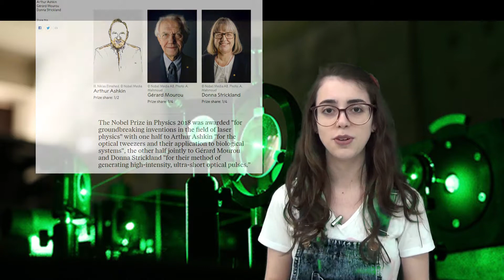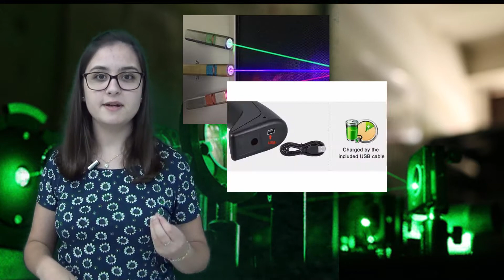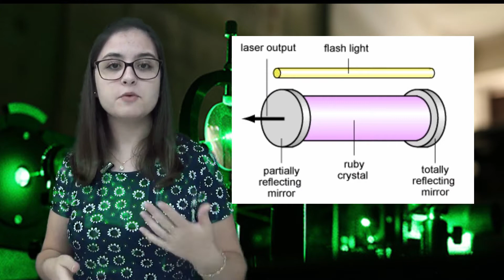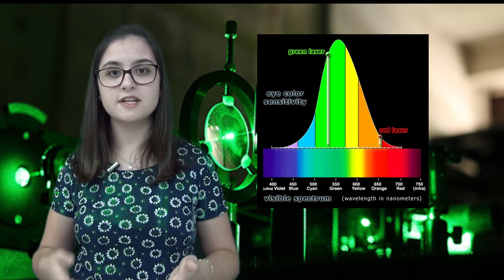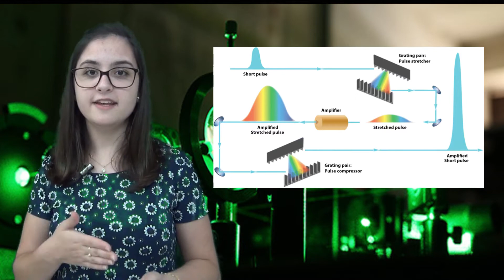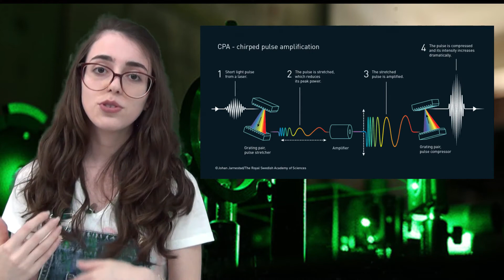Ganhadoras do Nobel de Física: Donna Strickland (01)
Este é o nosso primeiro vídeo da Série Ganhadoras do Nobel de Física, homenageando Donna Strickland. Assista ao vídeo e conheça um pouco mais da vida e carreira dessa brilhante mulher, assim como sobre a física dos Lasers!